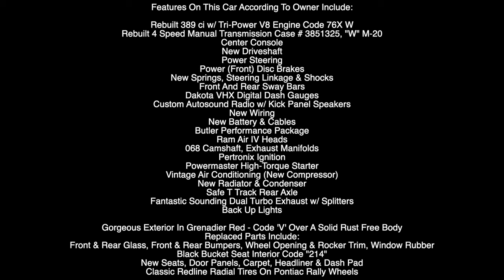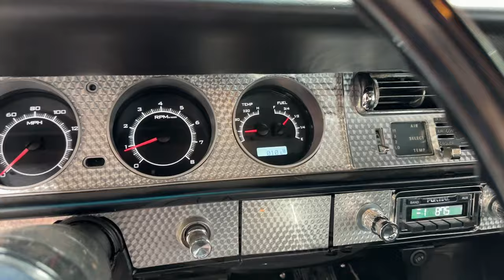1964 Pontiac GTO ***FOR SALE***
REAL GTO WITH DOCUMENTATION, TRI-POWER FOUR SPEED GEORGIA RAISED
The Famous Grand Turismo Omologato (GTO) Option Package Was Released In 1964 For LeMans Models This Year. The Idea Behind This Package Was To Circumvent A Corporate High Performance Ban By Providing The 389 cid V8 As An Option In The Most Luxurious Pontiac Intermediate.

There's a Mystique Surrounding America's First Muscle Car. Engineers John DeLorean, Bill Collins, and Russ Gee Snuck The GTO To Dealers As A LeMans Option Kit. Ad Man Jim Wangers Did A Bang-Up Job Promoting Sales Of This GTO Option, And The Car Carved Its Own Market Niche. The GTO Package Arrived In Mid-1964. It Included A Big-Car 389 V-8 And Some Special Appearance Items In Place Of Regular LeMans Trim.

Documented With Current PHS Paperwork, A Thick Folder Of Receipts And Few Restoration Photos Showing Bare Steel. Built At The Pontiac Michigan Plant
Complete Rotisserie Restoration Of A Southern Georgia GTO, Solid Rust Free With Excellent Panels, Paint, Interior And Chrome.

Frame Off Restored

Features On This Car According To Owner Include:

Rebuilt 389 ci w/ Tri-Power V8 Engine Code 76X W
Rebuilt 4 Speed Manual Transmission Case # 3851325, "W" M-20
Center Console
New Driveshaft
Power Steering
Power (Front) Disc Brakes
New Springs, Steering Linkage & Shocks
Front And Rear Sway Bars
Dakota VHX Digital Dash Gauges
Custom Autosound Radio w/ Kick Panel Speakers
New Wiring
New Battery & Cables
Butler Performance Package
Ram Air IV Heads
068 Camshaft, Exhaust Manifolds
Pertronix Ignition
Powermaster High-Torque Starter
Vintage Air Conditioning (New Compressor)
New Radiator & Condenser
Safe T Track Rear Axle
Fantastic Sounding Dual Turbo Exhaust w/ Splitters
Back Up Lights

Gorgeous Exterior In Grenadier Red - Code 'V' Over A Solid Rust Free Body
Replaced Parts Include:
Front & Rear Glass, Front & Rear Bumpers, Wheel Opening & Rocker Trim, Window Rubber
Black Bucket Seat Interior Code "214"
New Seats, Door Panels, Carpet, Headliner & Dash Pad
Classic Redline Radial Tires On Pontiac Rally Wheels